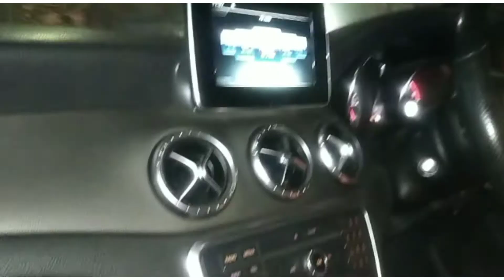vlog day 280!! Neel talwar vlog!!ajj hum gya Mandi vegetable and fruits lene